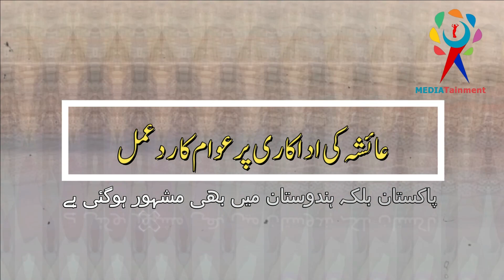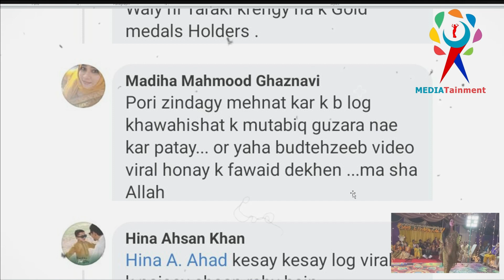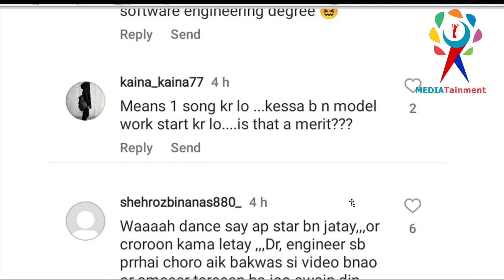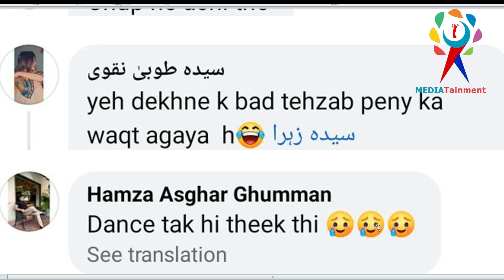Public Not Impressed By Dil Ye Pukare Aaja Girl Becoming A Model | اداکاری پر عوام کا ردعمل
Pakistan's extremely unpleasant reality is that putting in endless hours of labour will probably not pay off. A popular video, though, can work wonders for you. Even while there is nothing wrong with people having a few opportunities in life in a nation where it would not otherwise be feasible, emotions certainly run high when something like this happens. Ayesha Mano, a.k.a. Dil Ye Pukare Aaja girl, is the nation's newest internet sensation. She was merely dancing at her friend's wedding when her video went viral, and soon she was all over social media and even received an invitation to the most well-known morning programme in the nation.